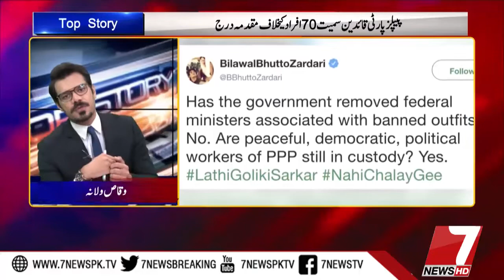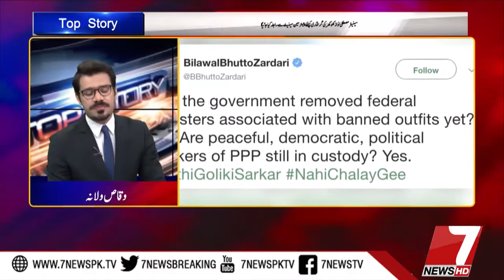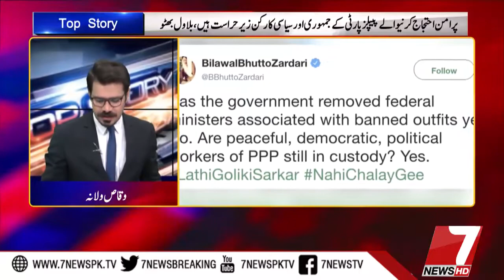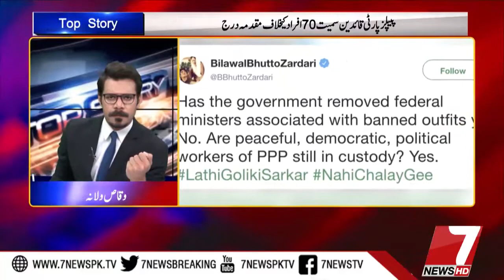TOP STORY 21 March 2019 | 7 News Official